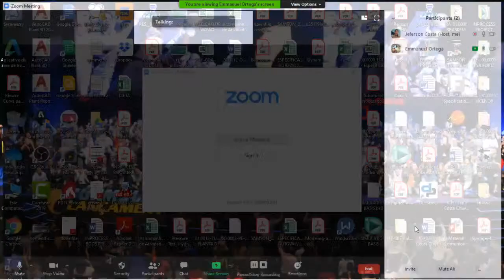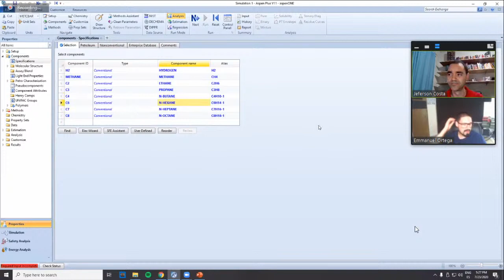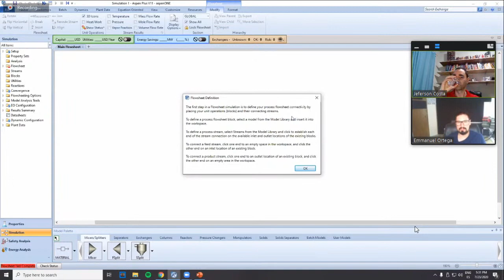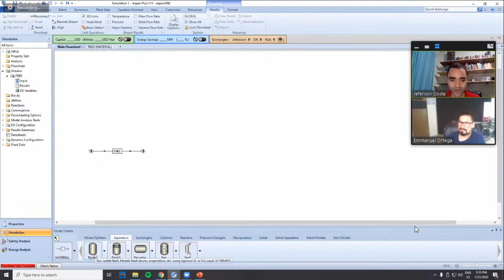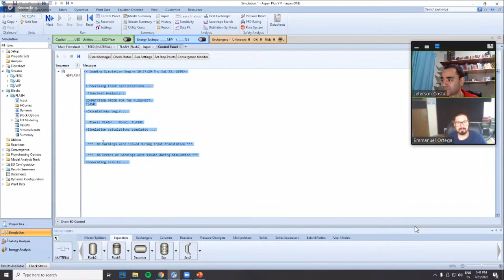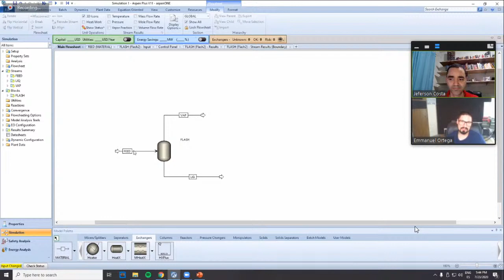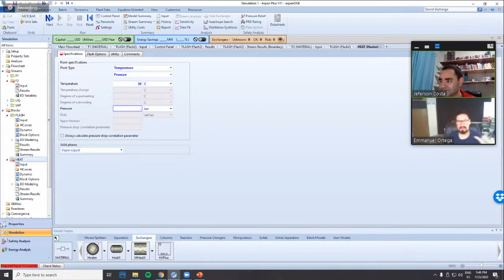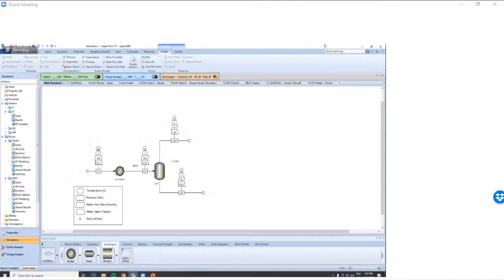Aspen Plus for Chemical Process Engineers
Another episode of INPROCESS INTERVIEWS is set. This time I will talk to Oscar Emmanuel Ortega Gámez, also known as Chemical Engineering Guy. Oscar has a huge YouTube channel that covers a lot of chemical engineering subjects. Including, how to do process simulation in Aspen Plus.

In this live session, it is your chance to share your questions and learn more about Aspen Plus.